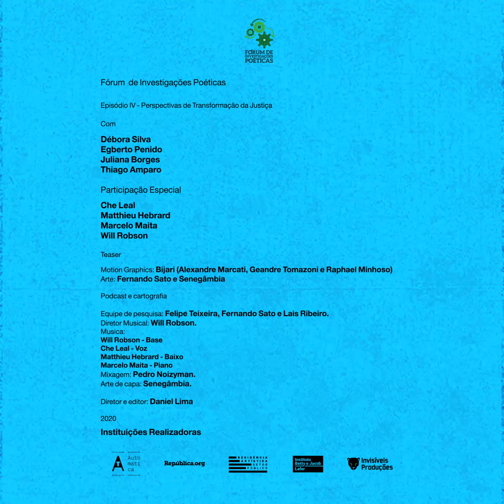FIP - Teaser I Episódio 04 - Perspectivas de transformação da Justiça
Teaser I do Episódio 04 - Perspectivas de transformação da Justiça

Com Débora Silva, Juliana Borges, Egberto Penido e Thiago Amparo. Participação Especial: Che Leal, Matthieu Hebrard, Marcelo Maita e DJ Will Robson.

As perspectivas de transformação da Justiça no Brasil mobilizam a equipe do Fórum de Investigações Poéticas neste quarto e último episódio da primeira temporada 2020. Temos o foco, então, nas invenções, criações de processos de mudança do sistema judicial num sentido revolucionário e democrático. Durante os três episódios anteriores, demonstramos com depoimentos e análises como a estrutura da justiça está marcada por um perverso elitismo de consequências violentas e irreversíveis para toda sociedade.

Mas não está tudo dominado. Temos diversas iniciativas de transformação em curso no campo jurídico, com a criação de práticas e conceitos para muito além da reforma e eficiência do sistema. Novos paradigmas surgem e precisam ser discutidos, espalhados, compartilhados. Como coloca, Boaventura de Souza Santos: “O pensamento jurídico insurgente e de oposição aqui proposto reivindica a reinvenção do reformismo como jargão da prática política de justiça. A pergunta ‘poderá o direito ser emancipatório?’ só pode ser respondida em todo o seu potencial no âmbito de uma revolução democrática da justiça”.

Para isso, trazemos as perguntas-chaves na nossa investigação: uma sociedade sem prisões é possível? Como reverter uma mentalidade punitivista? O teatro da justiça para satisfazer o desejo de vingança? Como reinventar formas de convivência? E afirmamos: é tempo de se levantar e gritar por outra Justiça!